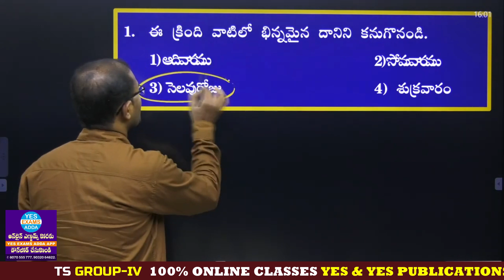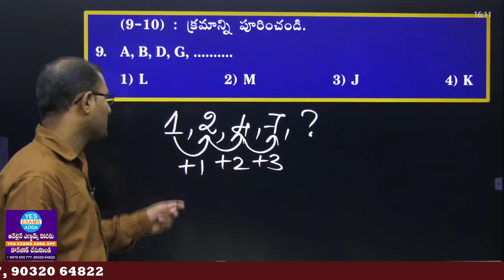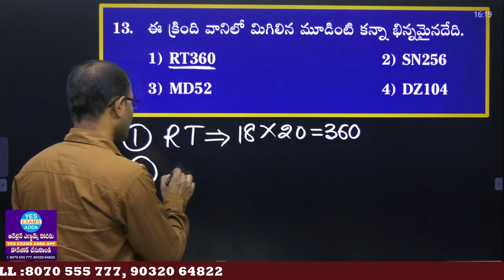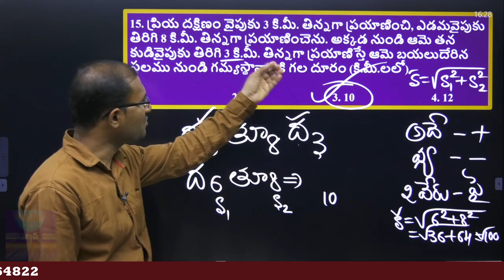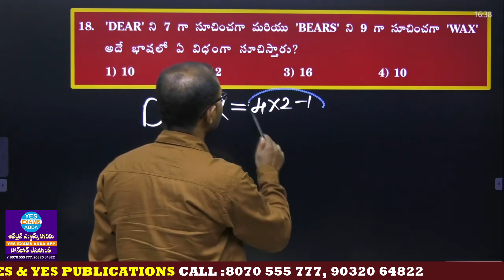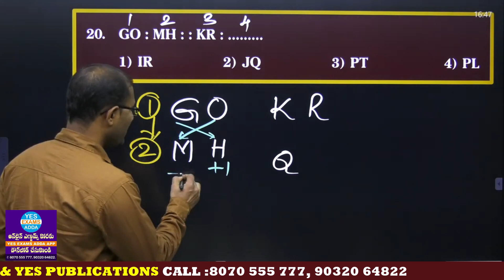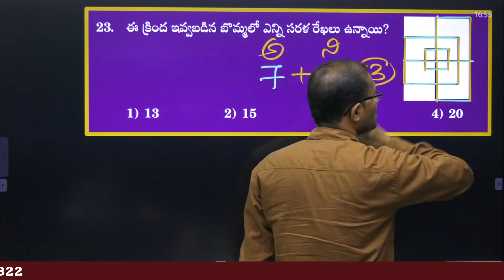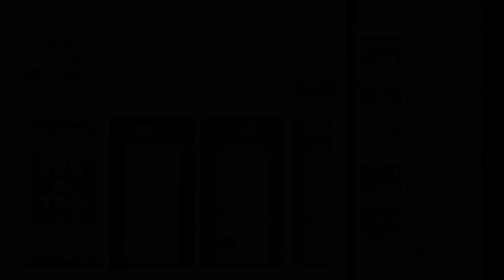TS GROUP - 4 _ VERBAL REASONING PART-1_ DAY - 84 ONLINE EXAM EXPLANATION